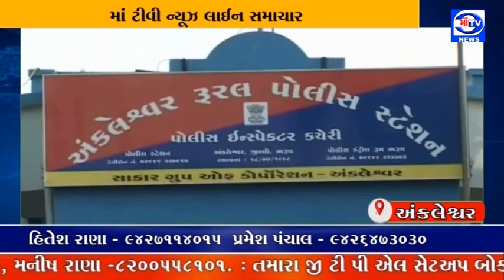માઁ ટીવી 17.06.2022 મોટર ની ચોરી : અંકલેશ્વર ના સજોદ ગામે ઉકાઈ નહેર પાસે મૂકેલી 5 મોટર ની ચોરી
મોટર ની ચોરી : અંકલેશ્વર ના સજોદ ગામે ઉકાઈ નહેર પાસે મૂકેલી 5 મોટર ની ચોરી

ખેડૂતો દ્વારા પિયત પાણી માટે નહેર આગળ મોટર મૂકી હતી તેને તસ્કરો ચોરી કરી લઇ ગયા : તાલુકા પોલીસ મથકે ફરિયાદ નોંધાતા પોલીસે 65 હજાર ની મોટર ચોરી નો ગુનો નોંધ્યો